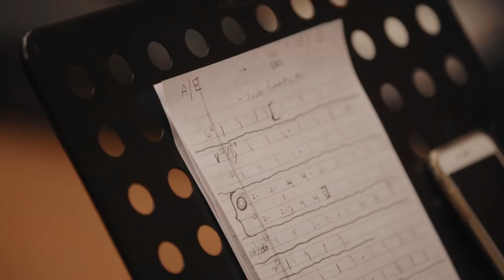About "You're Gonna Miss Me When I'm Gone" with Ashley McBryde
Get Brooks & Dunn's "You're Gonna Miss Me When I'm Gone" with Ashley McBryde on the new album, Reboot, featuring collaborations on iconic songs.